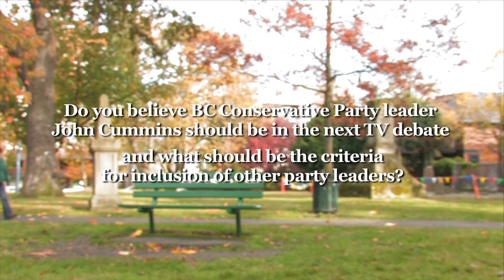Jane Sterk: Criteria for televised political debates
"Do you believe BC Conservative Party leader John cummins should be in the next TV debate, and what should be the criteria for inclusion of other party leaders?"

BC Green party leader Jane Sterk answers questions from our online community.